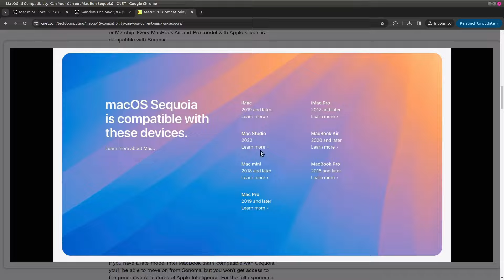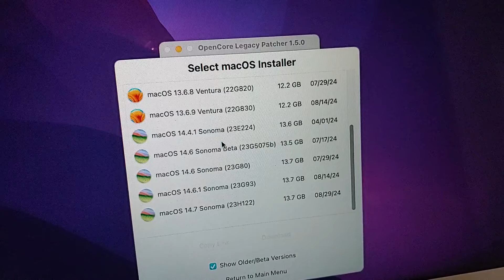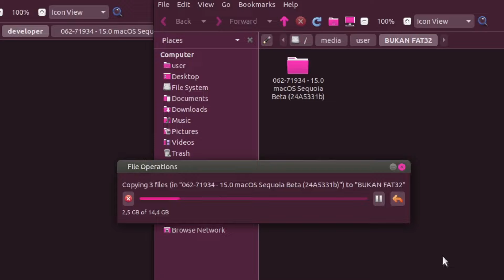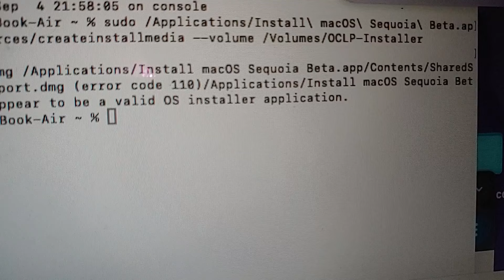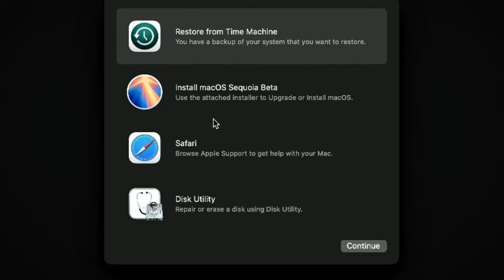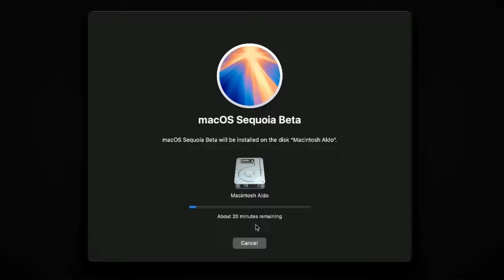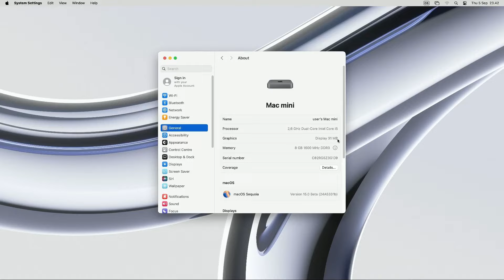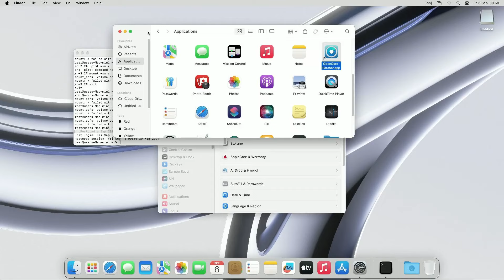Mencoba Install macOS 15 Sequoia Beta di Mac mini (2014) tapi malah GAGAL TOTAL [vTuber Indonesia]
Di video ini saya akan mencoba untuk memaksa memasang macOS paling terbaru saat video ini dibuat yaitu macOS 15 Sequoia versi Beta di mac keluaran zaman majapahit yaitu mac mini 2014. apakah bisa? bagaimana performanya dan juga prosesnya? apakah saya berhasil install? simak video berikut

Timestamp:
00:00 Pembukaan
00:43 Proses bikin bootable dan OpenCore Legacy Patcher (OCLP)
05:16 Proses Install macOS 15 Sequoia Beta
07:35 Masuk ke macOS 15 Sequoia Beta
08:27 Mencoba benerin driver GPU
10:25 Kesimpulan